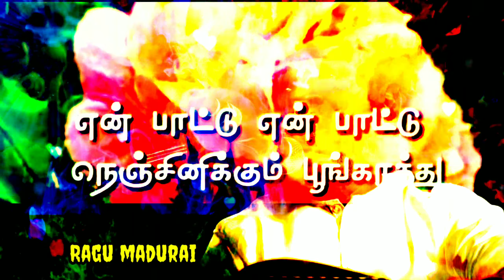Tamil WhatsApp status songs ilayaraja songs